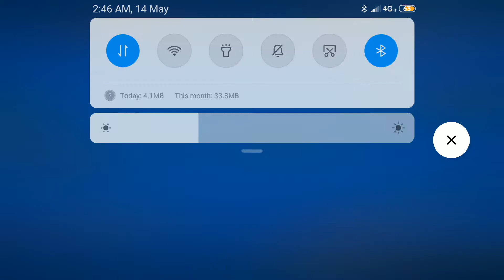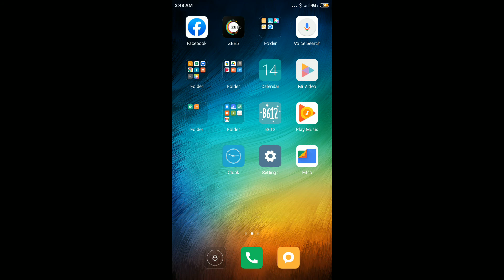# worms zone New game